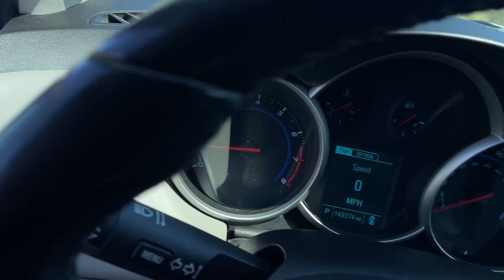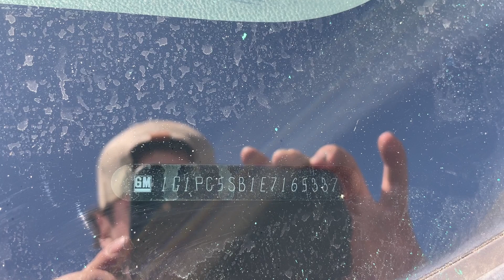Virtual Test Drive 2014 CHEVROLET CRUZE 1LT AUTO 1G1PC5SB1E7165337 Twin Cities Auctions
/ twincitiesauctions

2014 CHEVROLET CRUZE 1LT AUTO 1G1PC5SB1E7165337